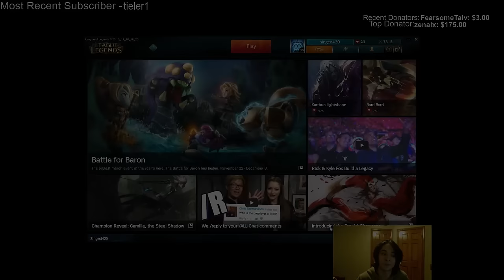Singed420 - LET ME PROXY!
I will always proxy, no matter the odds!

Edited by - Yoshi M.

► Chase Me! ◄

◉ Yoshi M. Twitter

Runes - Armor Marks, Armor per level Seals, Ability Power Glyphs, Movement Speed Quintessences

Masteries - 12/0/18 - Courage of the colossus

Outro: Bizen - Ts5 Necrofantasia